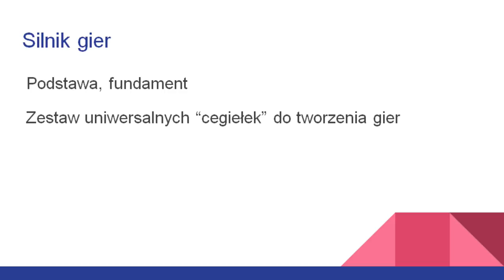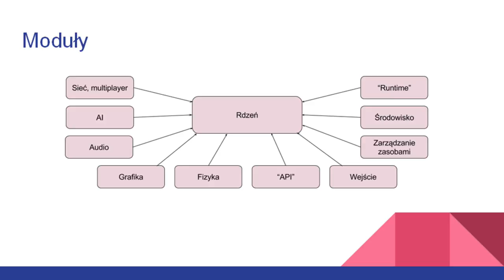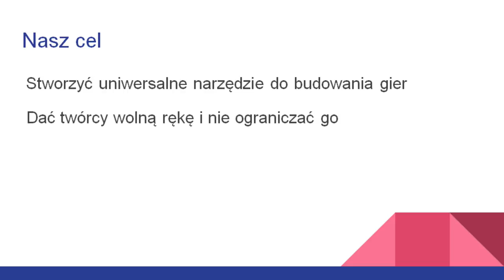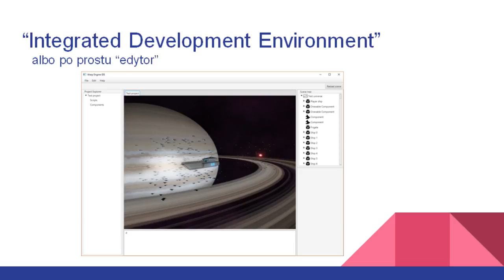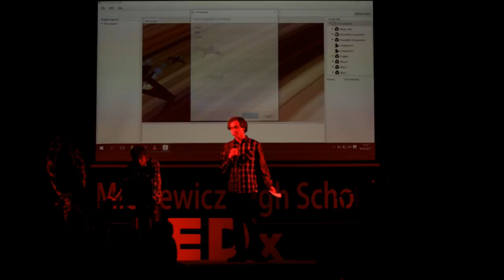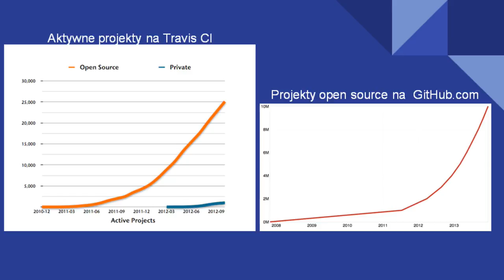Warp Engine – o wolności i grach | Szymon Rodziewicz & Hubert Balcerzak | TEDxMickiewiczHighSchool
Silniki gier są podstawą działania każdej gry komputerowej. Jak one działają? I przede wszystkim - Co to może mieć wspólnego z wolnością?

Szymon to uczeń Akademickiej Klasy Informatycznej w VIII LO. Wspólnie z Hubertem tworzy silnik gier Warp. Interesuje się fantastyką, programowaniem oraz grą na gitarze.

Hubert to uczeń klasy informatycznej. Spędza czas wolny tworząc silnik gier Warp oraz rozwijając swoje zainteresowania - informatykę, fantastykę i fizykę.